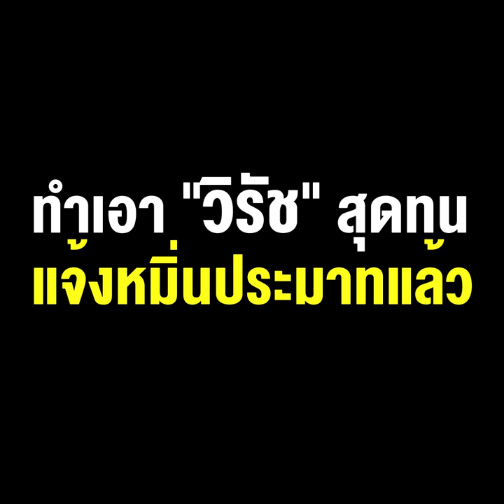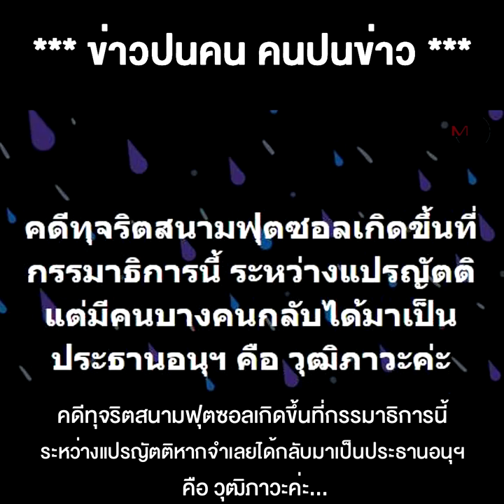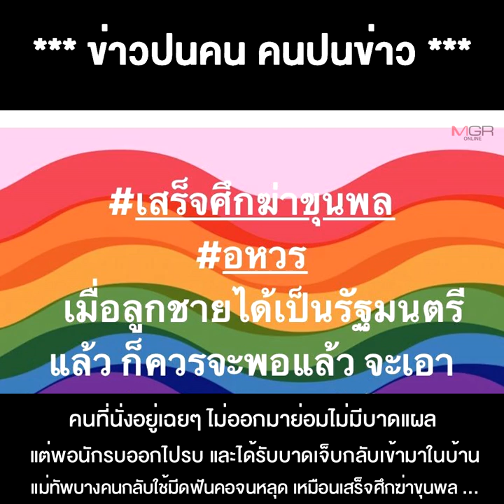แฮชแท็ก อหวร ของ “ปารีณา” โพสต์รัวๆ ทำเอา “วิรัช” สุดทนแจ้งหมิ่นประมาทแล้ว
01/07/2021 แฮชแท็ก อหวร ของ “ปารีณา” โพสต์รัวๆ ทำเอา “วิรัช” สุดทนแจ้งหมิ่นประมาทแล้ว
** จากแฮชแท็ก อหวร ของ “ปารีณา” ที่โพสต์รัวๆทำเอา “วิรัช” สุดทนแจ้งหมิ่นประมาทแล้ว